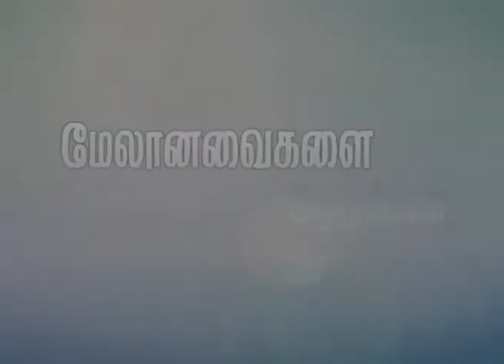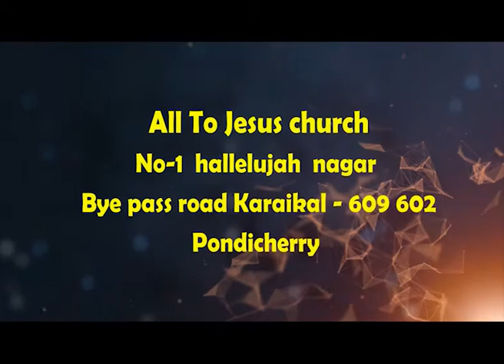மேலானவைகளை நாடுங்கள்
REV.P.VINCENT LOURDU
ALL TO JESUS CHURCH
NO-1,BYE PASS ROAD , KARAIKAL -609 602
PONDICHERRY
INDIA.